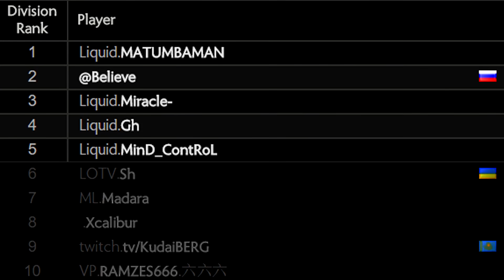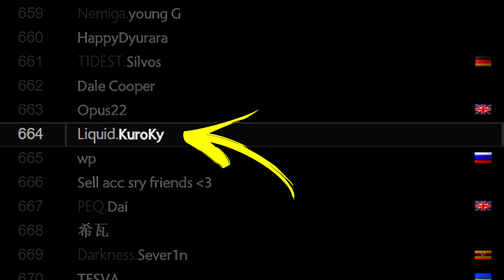Liquid READY for TI8 — holding whole TOP Rank